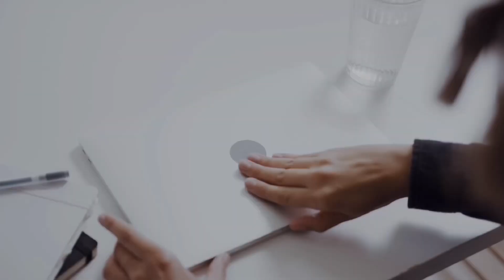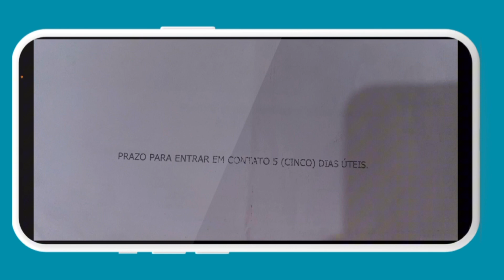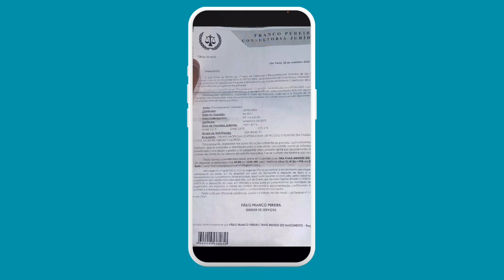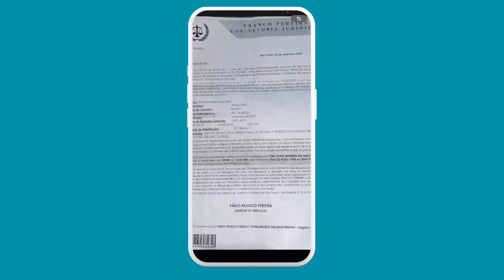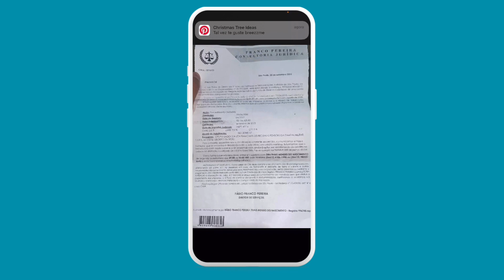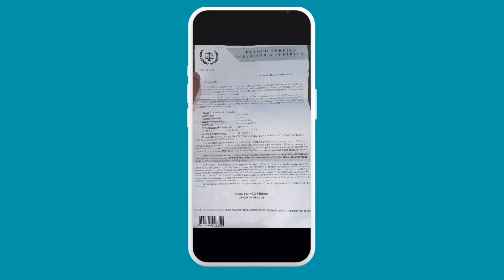Golpe FRANCO PEREIRA CONSULTORIA JURÍDICA indenização de R$100.00,00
Neste vídeo eu te mostro como funciona o golpe da indenização de R$100.00,00 em nome de Franco Pereira consultoria jurídica.

💲 FAÇA SUA DOAÇÃO PARA APOIAR O CRESCIMENTO DO NOSSO CANAL PELO PIX: 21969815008
✅MEUS ENDEREÇOS NA INTERNET:
⭐Meu 👇 FACEBOOK
‎@Ian Tavares